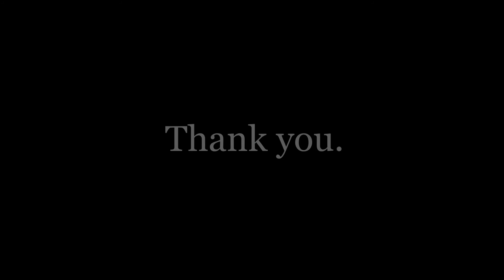Energy drink from fruit